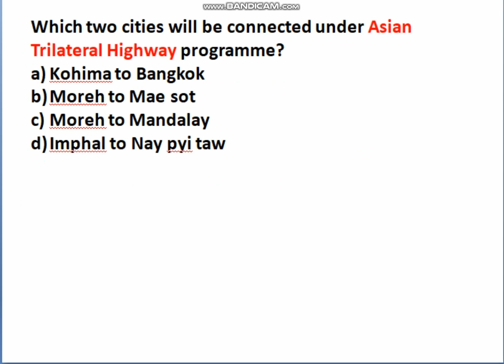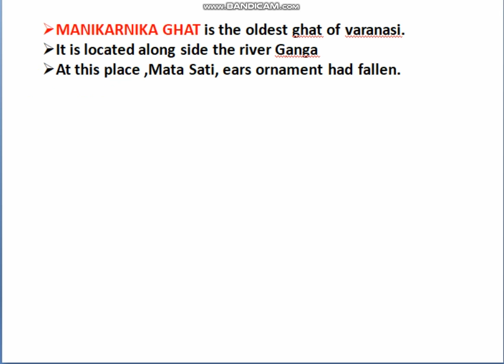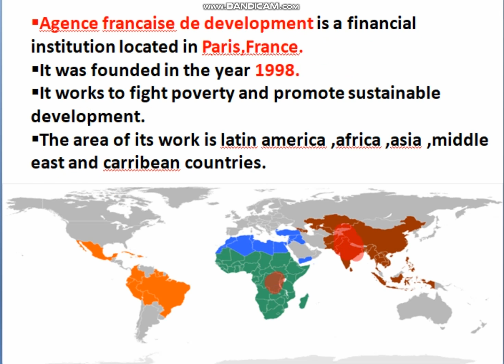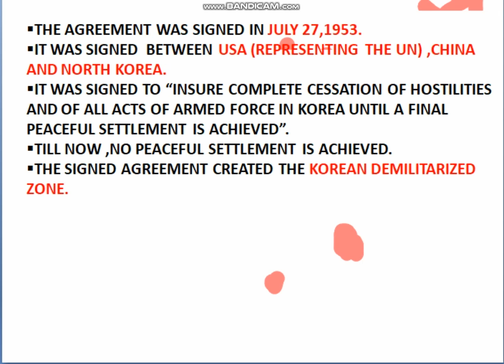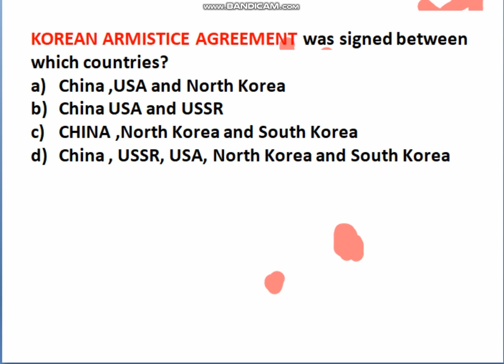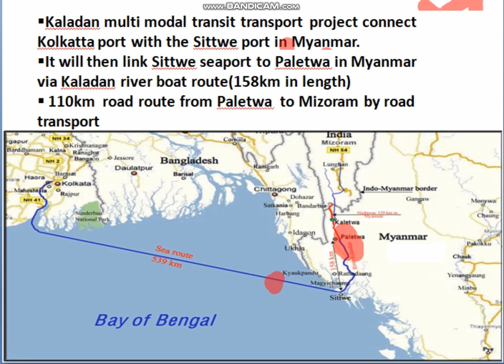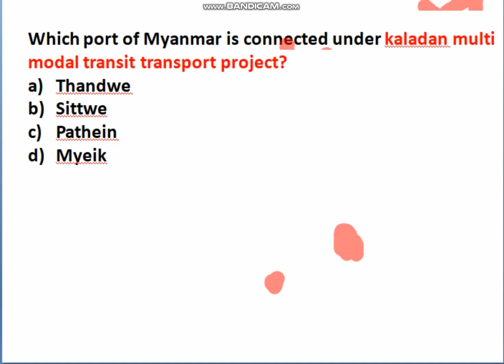UPSC 07 SEPT THE HINDU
UPSC QUESTION OF 07TH SEPT 2017